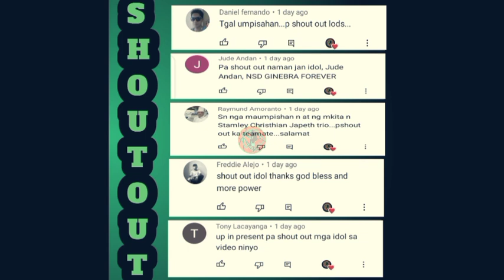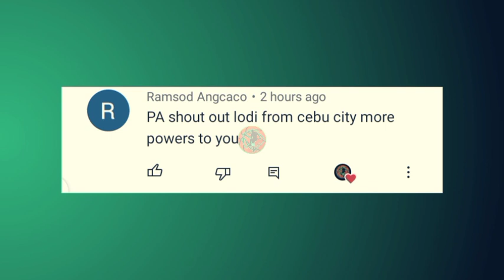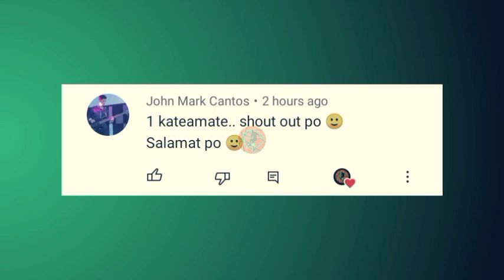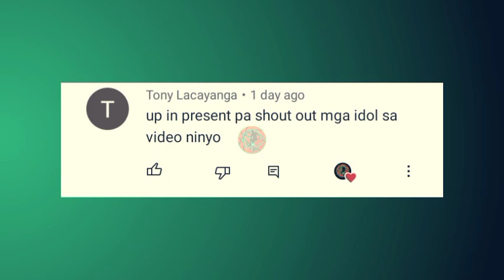MAY GINEBRA PLAYER NA MAG BABALIK GILAS! SINO ETO?|MENTOR NI JUNEMAR MAY BINUNYAG SA LAGAY NI ABAY!